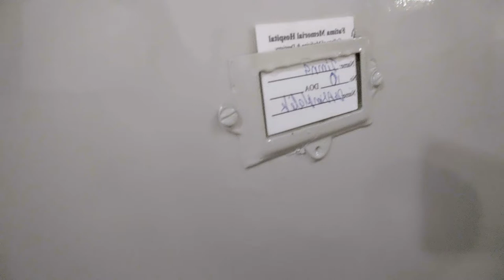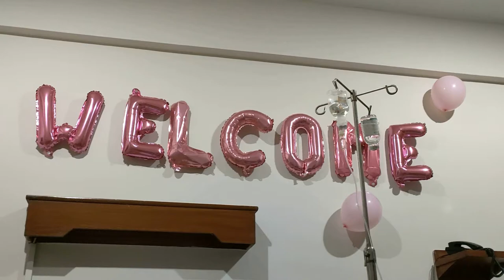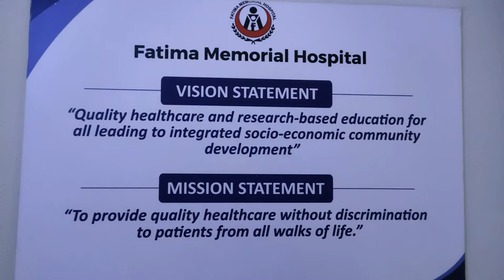Phophoo ko visit karne Hospital aye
Hi,Guys
Pray karna aap phophoo k liye k wo jali bilkul theek ho jaye or comment main b get well soon kahna. thank you